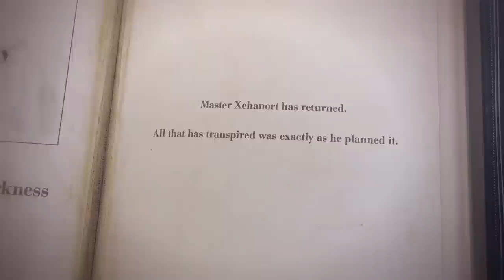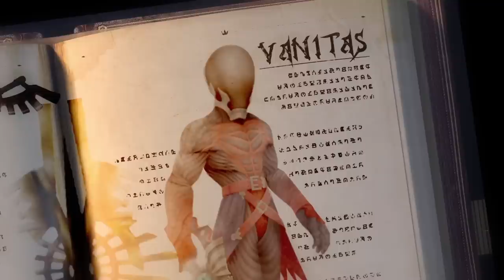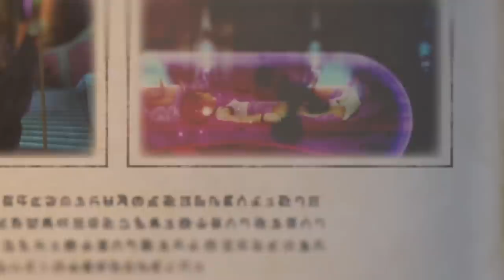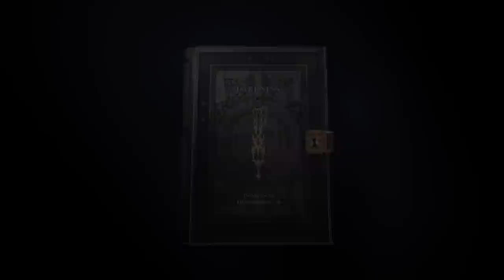KINGDOM HEARTS III – Memory Archive – Episode 5: Darkness (Closed Captions)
Watch the KINGDOM HEARTS Memory Archives to refresh your memory or catch up with the story of KINGDOM HEARTS!
KINGDOM HEARTS III is coming to Sony PlayStation® 4 and Microsoft Xbox One on January 29, 2019.

Be sure to follow us to keep up to date with everything Kingdom Hearts related: